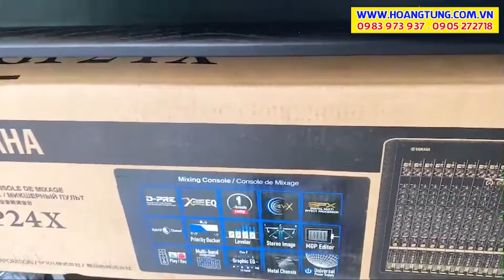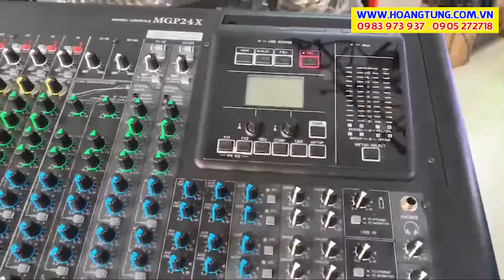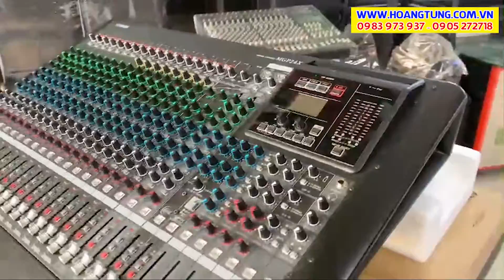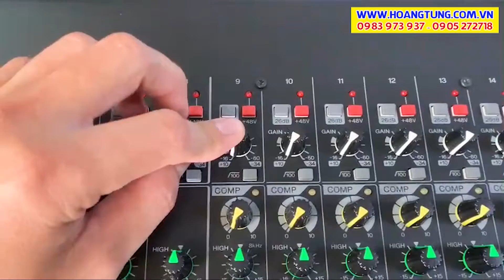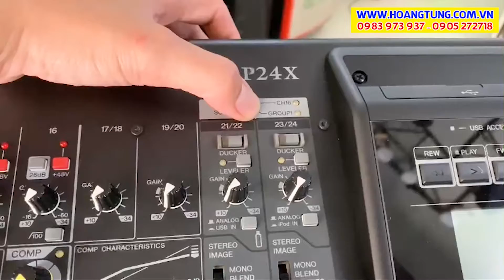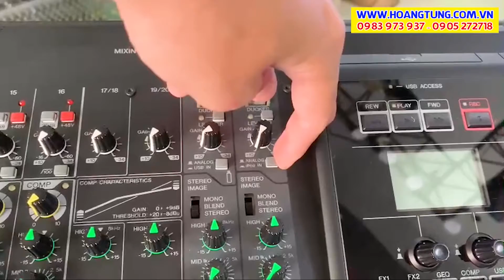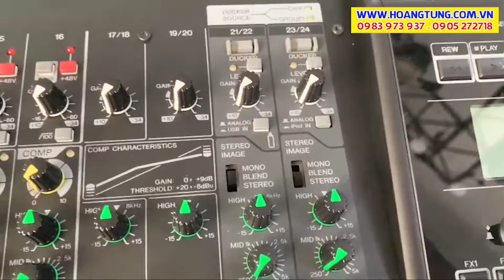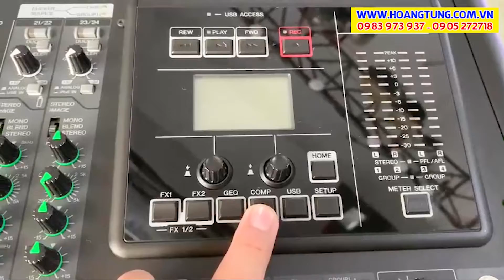Hướng Dẫn Sử Dụng Mixer Yamaha MGP-24X & MGP-32X // Phần 1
• Hướng dẫn sử dụng mixer Yamaha MGP-24X , MGP-32X.
• Phần 1: Tính năng các nút trên bàn mixer Yamaha MGP-24X.